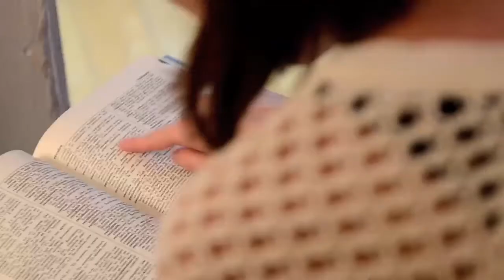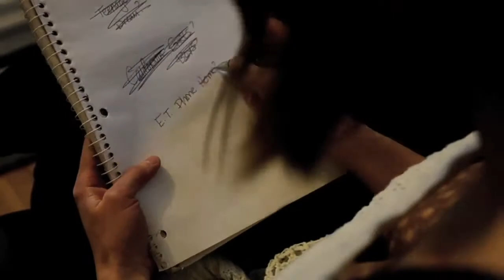Mixed Metaphors - A Katy Perr-ody of "Dark Horse"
I love Katy Perry, but when I first heard "Dark Horse," I found myself LOL-ing at her mixing of metaphors and not-quite-right use of "Dark Horse," "Perfect Storm," etc.  So, out of love for KP, I wrote and shot this parody, which gives you the story of a stumped songwriter who—at a total loss for words—resigns herself to using whatever rhymes (in this case, "Dark Horse").  Lyrics below!

Vocals:  Pam Zazzarino
Rap:  Mike Dahlgren
Written and directed by Paul Schutz

I thought it would
I thought that it would come to me
'Cause usually
The words they come so easily
I thought I could
I thought I could choose carefully
So carefully and thoughtfully

Bad apples spoil my melody
Cold feet stomp out my harmony
And nothing else
Nothing else will come to me
Will come to me
Sucks to be me

Been up all night trying to write this
But I can't find the words I'm looking for
So I really don't care, I'll use this
At least it rhymes when I say 'dark horse'
Mixed metaphors (metaphors)
And when pigs fly (when pigs fly)
I'll ride their coattails

I eat a million words
But all they do is constipate
800 pound
Gorilla that won't levitate
So here I am
Drowning here beneath the weight
Beneath the weight

A blanket of snow turned yellow
Heart of gold in a silver fellow
And all these words
Won't rhyme 'cause they don't sound the same
And it's my fault
That it's so dumb

So I don't really care, I'll use this

Words on the tip of her tongue
But then they leave her
Stuck inside like homebodies
With cabin fever

A drop in the ocean
A needle in a haystack
Searching for the mother lode
But she needs a different tack

Butterfly effect in a house of cards
With one blow she blow your mind
Like the Unabomber
She's there in the nick of time

She don't care about harmony
White elephants are her rhymes
No need for rainbow flavors
Cherry picking is sublime

Blind as a bee
Busy as a bat
Sneaky as an owl
Wise as a cat
Sly like an ox
Strong as a fox
Just like an eel
How she makes me feel

Fireworks shine in my teenage dream
California Girls make E.T. scream
A little Dark Horse, nothing to fear
This song is music to my ears